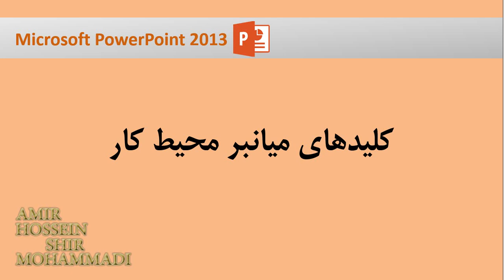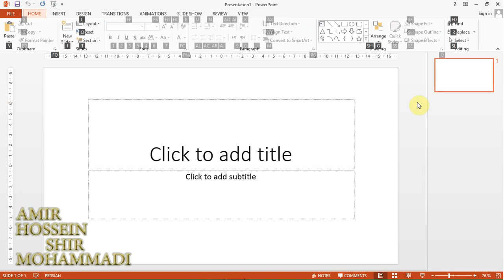آموزش پاورپوینت : کلیدهای میانبر محیط کار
شما در این ویدیو با کلیدهای میانبر محیط کار آشنا میشوید .